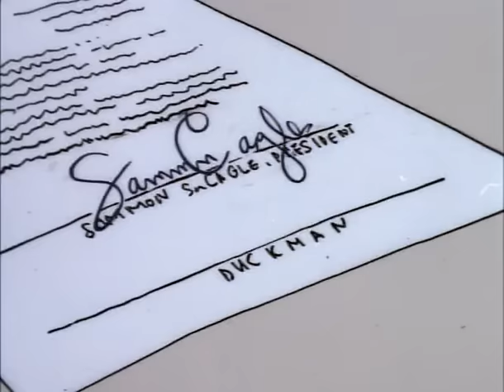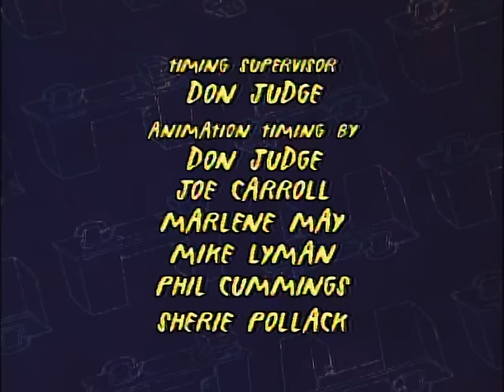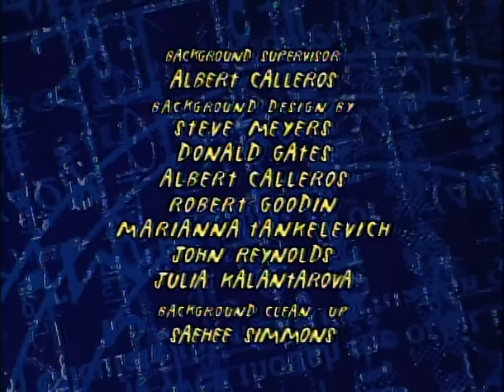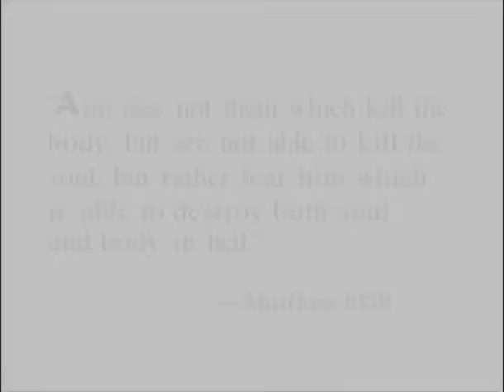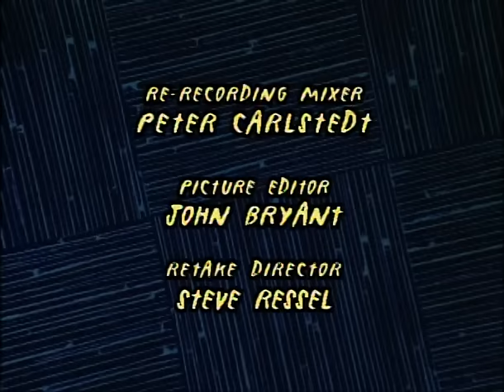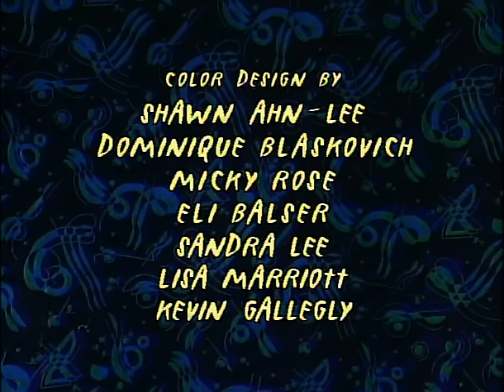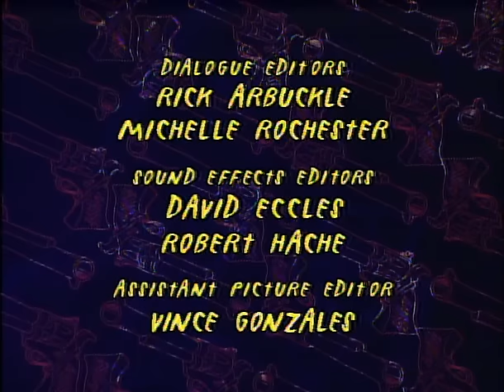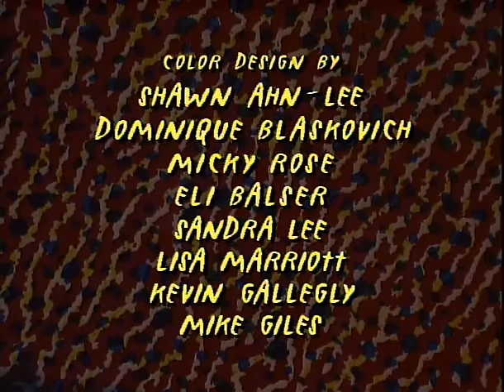Duckman: Private Dick/Family Man - Season 4 (1997)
A crass, womanizing duck works as a private eye with his level-headed pig sidekick, all-the-while raising a family as a single dad.